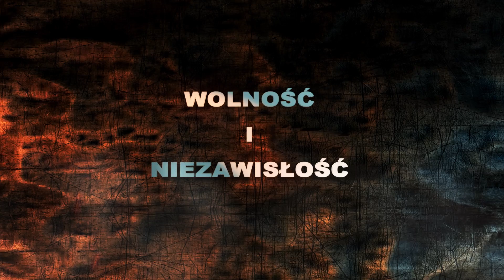Żołnierze Wyklęci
Blik Videofilm Kalisz